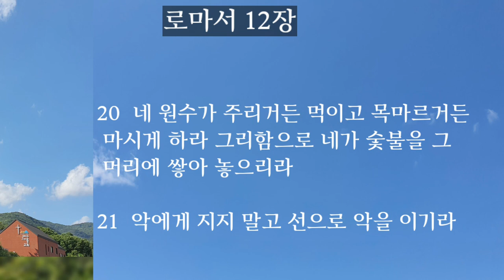로마서 11.12장|성경통독 |성경듣기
📮 월.목 오전 7시에 업로드합니다
 로마서 8회에 걸쳐 통독할 예정입니다.

-이스라엘의 남은 자(1-12)
-이방인의 구원(13-24)
-이스라엘의 구원(25-36)

-하나님의 뜻을 분별하는 새 생활(1-13)
-그리스도인의 생활(14-21)

📚바울이 고린도에서  56 -57년경에  기록한 것으로 볼 수있음.

- 예수 그리스도를 믿음으로 말미암아 얻게 되는 구원의 도리를 증거하는 것과 구원받은 사람이 어떻게 살아야 하는가를 다루고 살아야 하는가를 다룸.

-복음의 진수요 핵심을 논하고 있음.
인간이 아담 안에서 함께 죄의 사람이 되어 있음을 논증하고 있음.

-인간이 자기 힘으로 이 죄의 권세에서 해방될 수 없음을 간증하고 있음.

-인간이 그리스도 예수를 믿음으로 죄에게서 해방된다는 사실을 확증하고 있음.
-인간이 그리스도 예수 안에 있을 때 어떠한 것으로도 끊어낼 수 없음을 선포하고 있음.

✝️구원에 대한 진리(1장-11장)

 ➡️이방인이나 유대인이나 아담의 자손들은 다 죄의 사람이 되어 있다는 것을 증거함.

 ➡️이러한 사람이 단순히 유대인으로 태어난 것이나 할례받은 것만으로는 구원받을 수 없다는 것을 증거하고있음.

바울은 먼저 아브라함의 예를 들어서 설명.
그리고는 자기 자신의 간증을 통하여설명함.

✝️구원받은 성도의 삶(12장-16장)

➡️ 헌신을 다룸(12장)

➡️그리스도인의 사회생활의 윤리를 다룸(13장)

➡️연약한 형제를 잘 돌아보아야 할 것을 다룸,바울의 비전을 말함(14장, 15장)

➡️이미 로마에 먼저 가 있는 26명의 형제 자매들에 문안.(16장)

그리스도인의 새생활